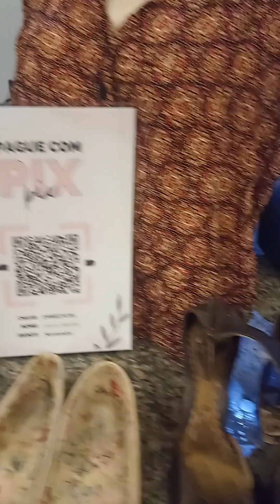brechó campo grande RJ